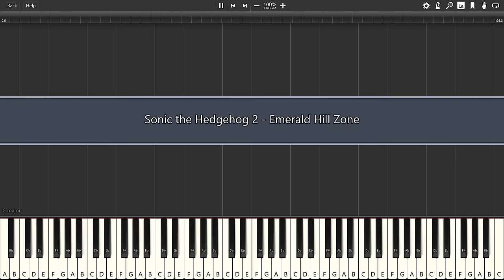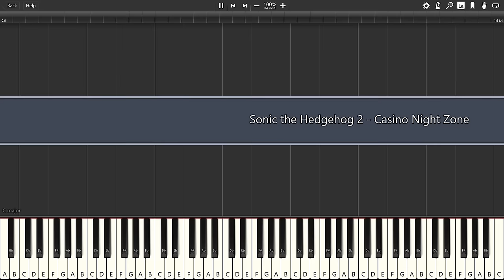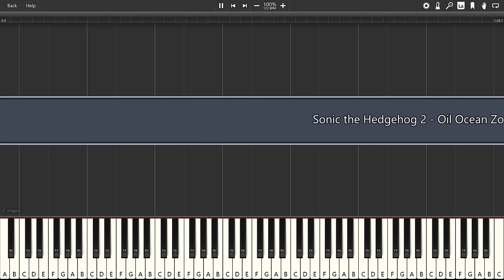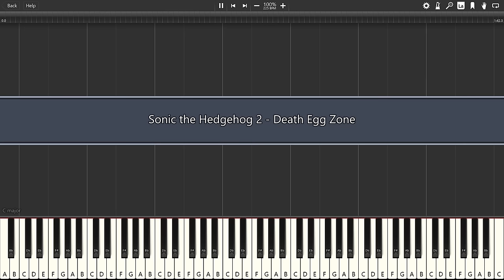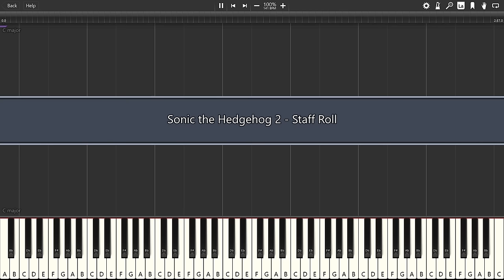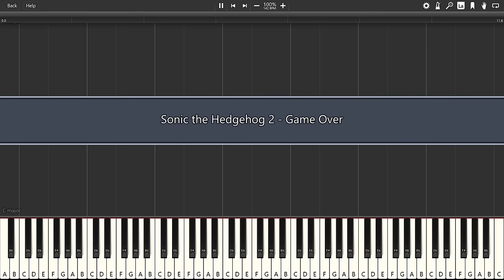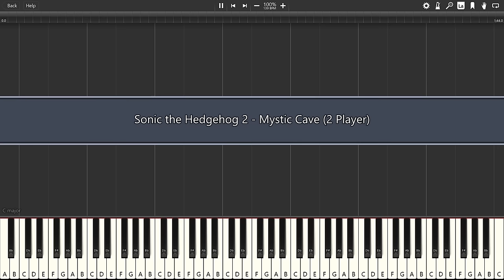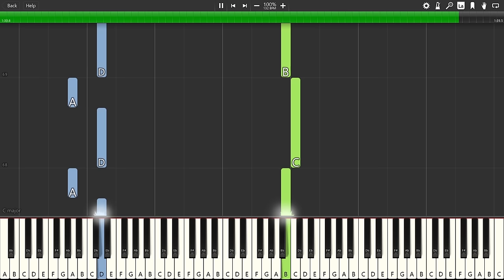Sonic the Hedgehog 2 Full Piano Album Synthesia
0:00 - Opening Theme
0:19 - Options
0:37 - Emerald Hill Zone
2:10 - Act Clear
2:23 - Chemical Plant Zone
4:19 - Drowning
4:38 - Aquatic Ruin Zone
5:57 - Casino Night Zone
7:55 - Hill Top Zone
9:28 - Mystic Cave Zone
11:24 - Oil Ocean Zone
12:59 - Metropolis Zone
14:33 - Sky Chase Zone
15:55 - Wing Fortress Zone
17:33 - Death Egg Zone
19:21 - Robotnik
20:40 - Final Boss
22:37 - Continue?
22:53 - Ending Theme
24:13 - Staff Roll
26:56 - Game Over
27:14 - Invincibility
27:42 - Super Sonic
28:28 - 1-up
28:38 - 2 Player Results
30:07 - Emerald Hill (2 Player)
31:27 - Casino Night (2 Player)
33:02 - Mystic Cave (2 Player)
34:53 - Special Stage
36:27 - Chaos Emerald
36:37 - Hidden Palace Zone (Unused/Sound Test 10)